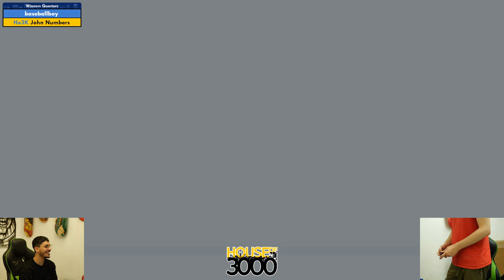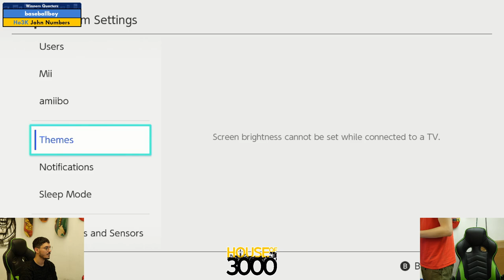Final XenoTetris Winners Quarters baseballboy vs John Numbers